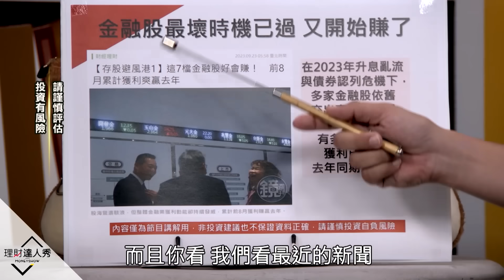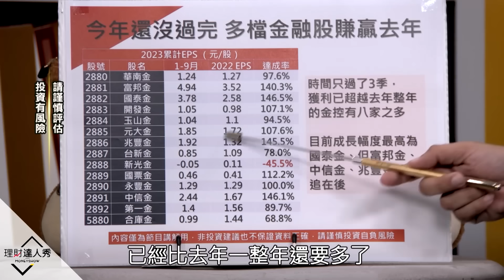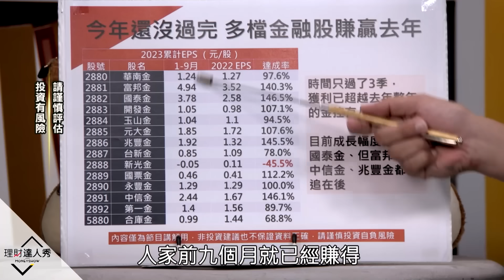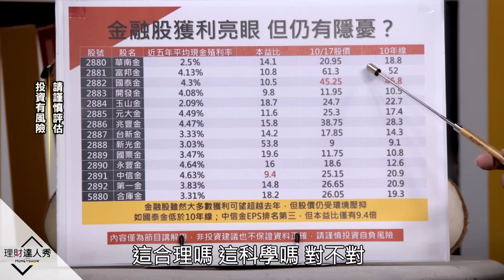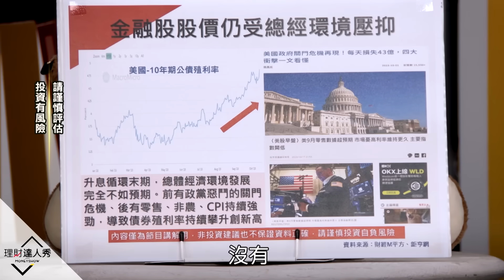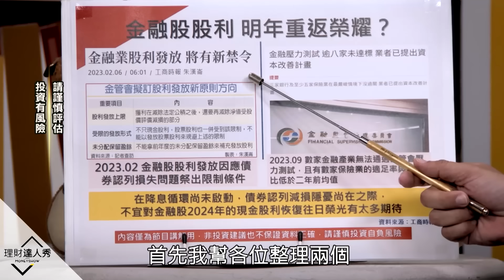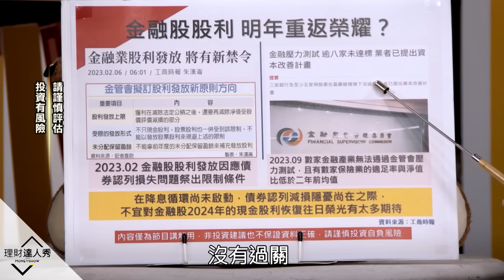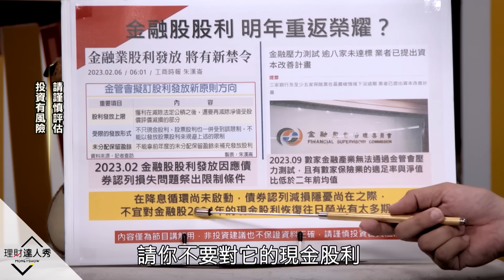【存股敵8個3】第64集！｜金融股獲利破底翻 衝了! 配息難關 何時重返榮耀?｜李兆華、股魚《理財達人秀》2023.10.21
在小賈身編：今年金融股還是不是好選擇？